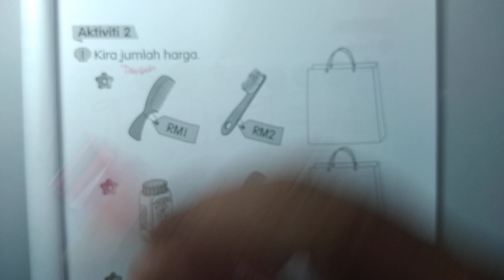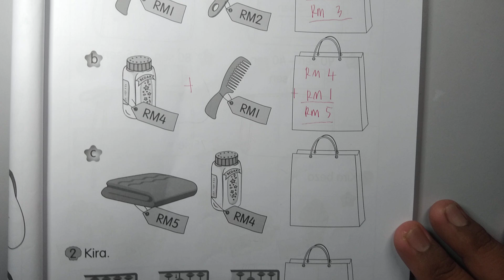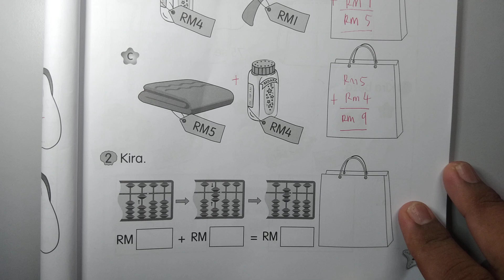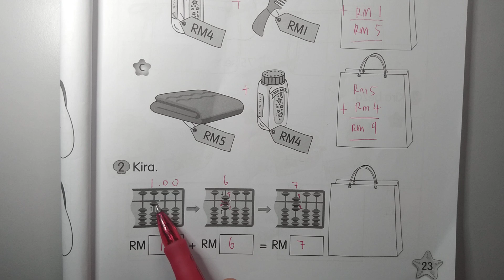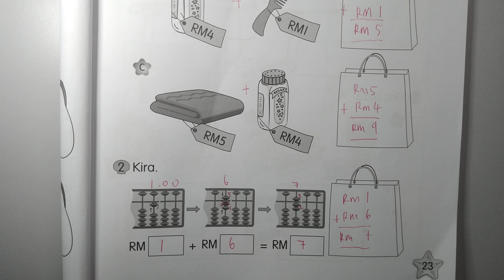Buku Aktiviti Matematik Jilid 2 Tahun 1 Aktiviti 2 No. 1 & 2 Muka Surat 23 KPM